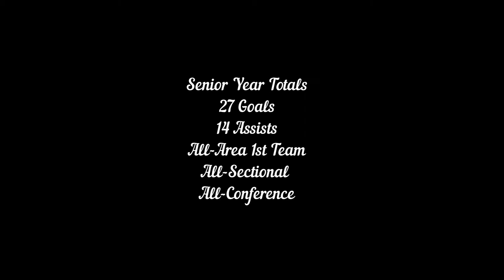Christian Cruz, Senior year 2021 highlights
Christian Cruz #12, Timothy Christian HS, Elmhurst, IL
Forward/Midfielder
Class of 2022
27 Goals, 14 Assists
All-Area 1st team
All-Sectional
All-Conference